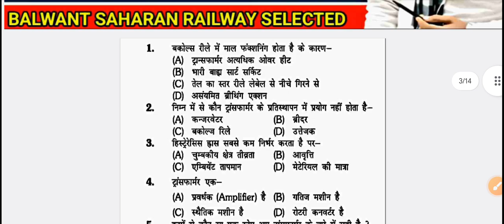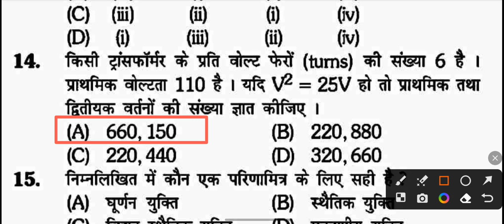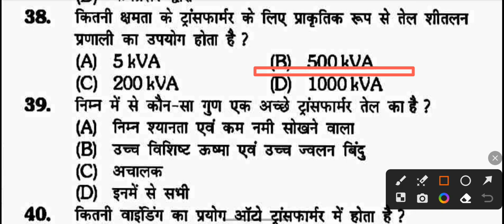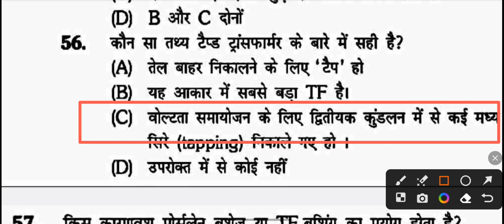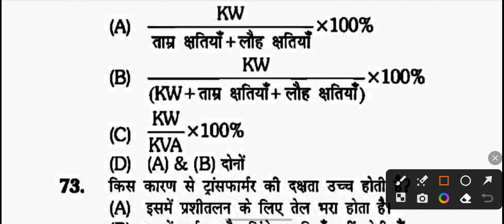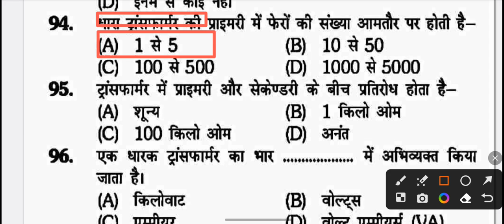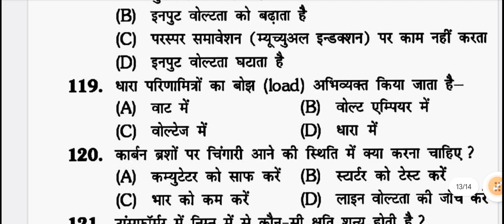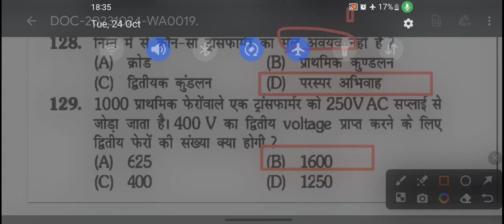TRANSFORMER MCQ/ELECTRICIAN MCQ/ALP TECH /ALM/BARC /TECHNICAL HELPER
iti electrician
electrical mcq
electrician theory
 electrical mcq
electrician mcq in hindi
iti electrician theory
electrical mcq for competitive exam
basic electricity mcq question and answer,ncvt cbt exam iti 1st year electrician
electrician mcq
ncvt cbt exam paper iti 2nd year electrician
electrician theory by balwant sir
electrician mcq marathi
iti electrician safety mcq
electrician hindi
iti electrician trade
electrician education